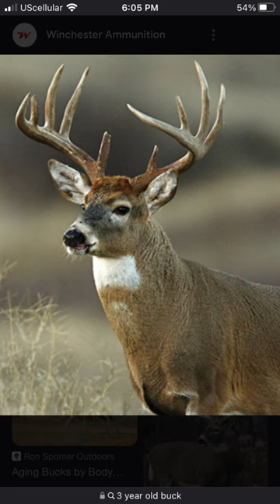Your round your buck